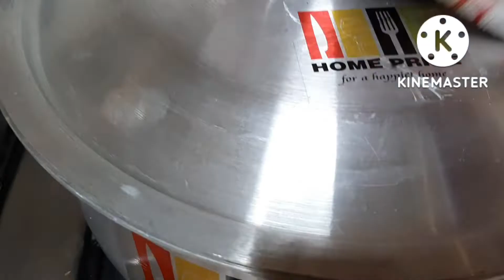Mouth-melting Moong Daal with Egg | Rabia's cuisines